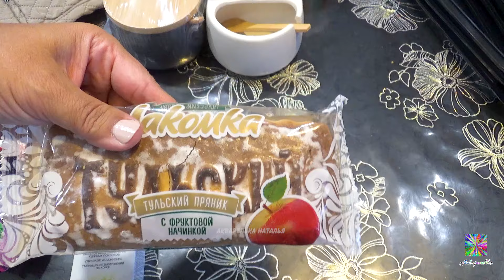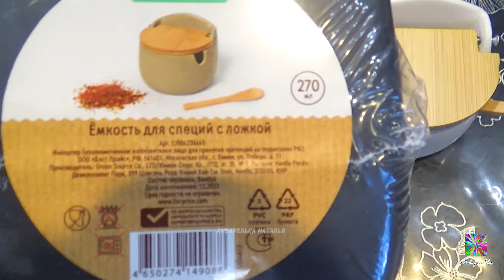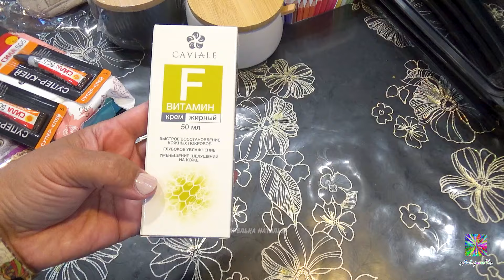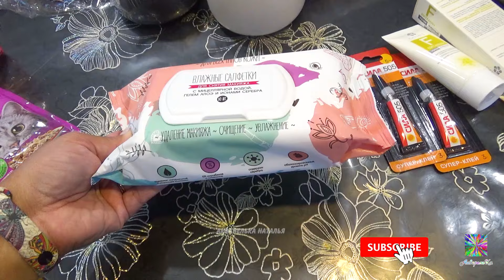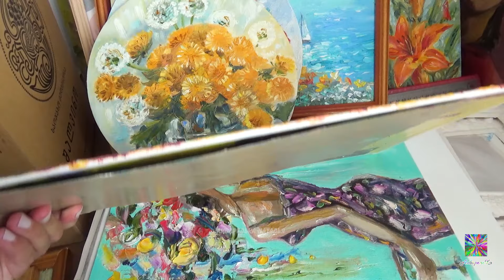МОИ ПОКУПКИ ИЗ ФИКС ПРАЙС.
Я на Авито Акварелька Наталья картины маслом